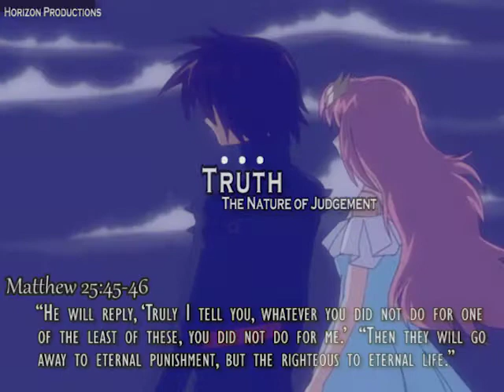Reawakening 03 Truth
Gundam Seed Destiny